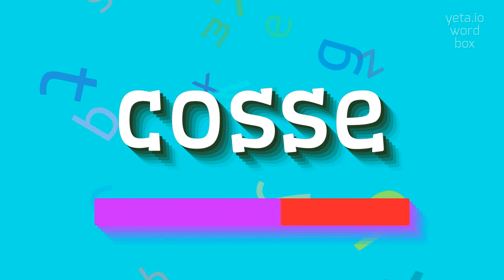How to say "cosse"! (High Quality Voices)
Watch in this video how to say and pronounce "cosse"!